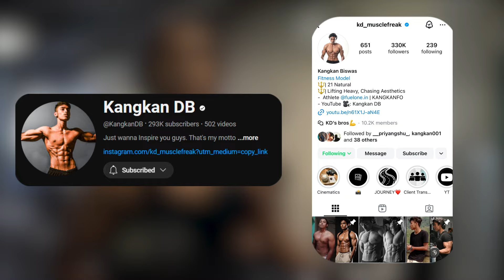1000 REPS SHOULDER WORKOUT|| Kangkan DB